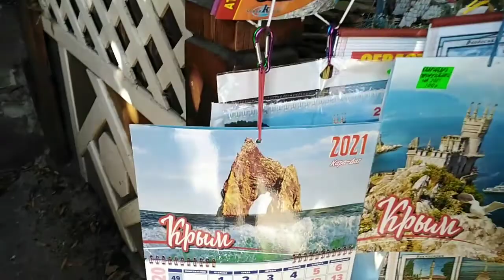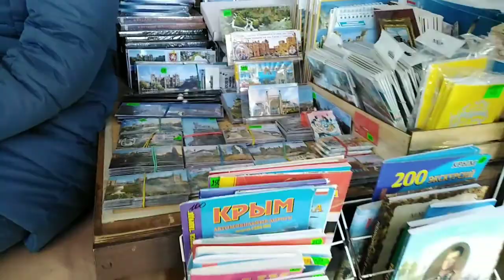Алупка. Воронцовский дворец, парки и террасы. 2021год. 2 часть.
Алупка. Воронцовский дворец. Парки и террасы.2021год. Всё утопает в зелени и роскоши.